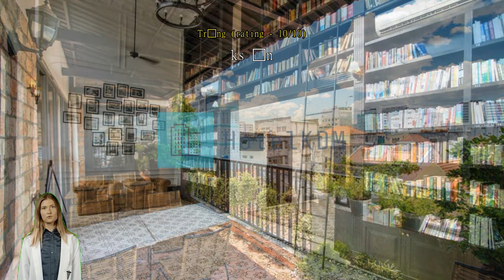Review The Alcove Library Hotel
Discover Tranquility and Inspiration at The Alcove Library Hotel

Welcome to The Alcove Library Hotel, a hidden gem nestled in the heart of Ho Chi Minh City, Vietnam. With its unique blend of modern comfort and literary charm, this 3.5-star hotel offers a truly immersive experience for book lovers and travelers alike.

Located just 8 minutes away from the airport and a mere 2.2 kilometers from the bustling city center, The Alcove Library Hotel strikes the perfect balance between convenience and tranquility. Step into a world of serenity as you leave the hustle and bustle behind and enter this literary oasis.

Check-in time at The Alcove Library Hotel begins at 02:00 PM, allowing you to settle in and unwind at your own pace. The hotel offers 26 beautifully designed rooms, each thoughtfully curated to provide a cozy and comfortable retreat.

Unwind and Immerse Yourself in Entertainment at The Alcove Library Hotel

At The Alcove Library Hotel, you'll find a range of entertainment facilities that are sure to enhance your stay in Ho Chi Minh City. Whether you're looking to relax with a drink, enjoy the serene surroundings of a garden, or indulge in a good book, this hotel has got you covered.

Step into the hotel's stylish bar, where you can unwind and socialize with fellow guests. Sip on expertly crafted cocktails or enjoy a glass of wine while soaking in the vibrant atmosphere. The bar offers a cozy and inviting ambiance, perfect for a nightcap or a pre-dinner drink.

For those seeking tranquility, the hotel boasts a beautiful garden where you can escape the hustle and bustle of the city. Take a leisurely stroll through the lush greenery, find a quiet spot to sit and reflect, or simply enjoy the fresh air. The garden provides a peaceful oasis in the heart of Ho Chi Minh City.

Book lovers will be delighted by the hotel's impressive library. Lose yourself in a world of literature as you peruse the extensive collection of books spanning various genres and topics. Whether you're a fan of fiction, non-fiction, or travel guides, you'll find something to pique your interest. Curl up in a cozy armchair, sip on a hot cup of coffee, and let the words transport you to another place and time.

With its inviting bar, serene garden, and captivating library, The Alcove Library Hotel offers a range of entertainment facilities that cater to every guest's preferences. Whether you're in the mood for socializing, relaxation, or intellectual stimulation, this hotel has it all.

Convenience Facilities at The Alcove Library Hotel

At The Alcove Library Hotel, guests can enjoy a range of convenient facilities that enhance their stay in Ho Chi Minh City. The hotel offers a laundry service, ensuring that guests can have their clothes cleaned and refreshed during their stay. For added security, safety deposit boxes are available to store valuable items.

The hotel also provides a designated smoking area for guests who smoke, ensuring a comfortable environment for all.

Other convenient facilities include dry cleaning services, express check-in/check-out for a hassle-free arrival and departure, and luggage storage for guests to securely store their belongings. The hotel also offers daily housekeeping, ensuring that rooms are kept clean and tidy throughout the stay. With these convenience facilities, The Alcove Library Hotel provides a comfortable and hassle-free experience for all guests.

Convenient Transport Facilities at The Alcove Library Hotel

At The Alcove Library Hotel, we understand the importance of convenient transport options for our guests to explore Ho Chi Minh City. With our excellent transport facilities, you can easily navigate the city and make the most of your stay.

For those looking to embark on exciting tours and explore the city's attractions, our hotel offers a convenient tour desk where you can book various tours and experiences. Whether you want to visit the historic landmarks, explore the vibrant markets, or take a food tour to savor the local cuisine, our knowledgeable staff will assist you in planning the perfect itinerary.

Additionally, we provide a ticket service to help you secure tickets for popular attractions, shows, and events in Ho Chi Minh City. Whether you want to catch a traditional Vietnamese water puppet show or attend a live music performance, our ticket service ensures you don't miss out on any of the city's cultural offerings.

With our comprehensive transport facilities, including tour desk assistance and a ticket service, The Alcove Library Hotel ensures that your stay in Ho